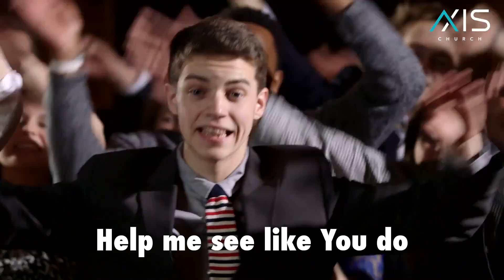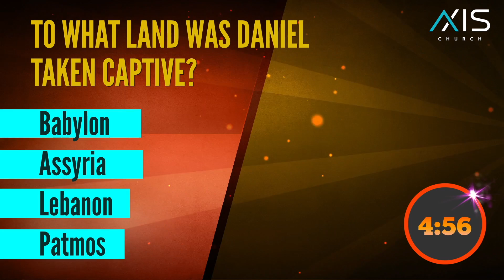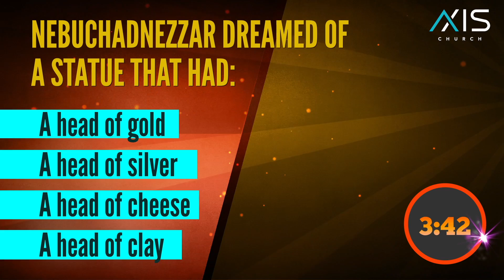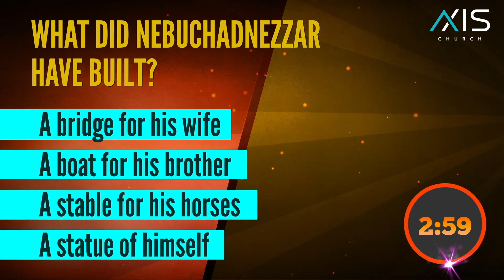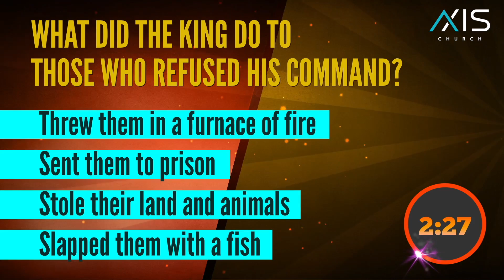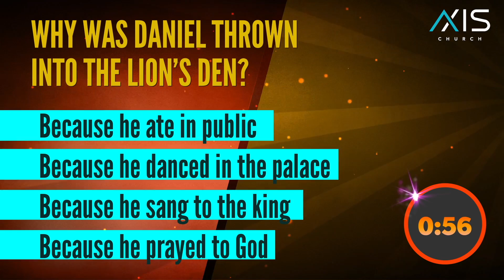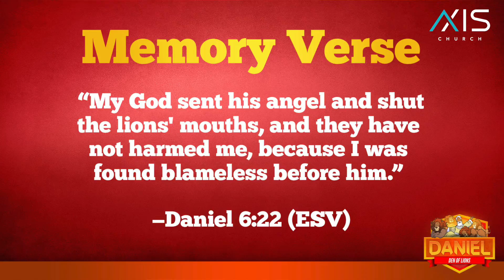Den of Lions - DAY 5 | VBS | Axis Church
This is it! The last day of VBS!

If you’re new to our church, have prayer requests, or made the decision that you need Jesus - please fill out this form. We’d love to get in contact with you!

Whether you’d like to tithe, give your offering, or simply support this ministry and help us continue to reach people all around

Everything we do revolves around Jesus.
This is the vision of Axis Church, led by Sr. Pastor Anthony L. Pelella.
We are based in Long Island, NY with multiple locations such as
Axis Port Jeff and Axis Patchogue.

Stay Updated and Get Connected